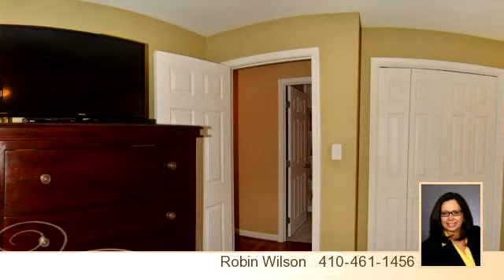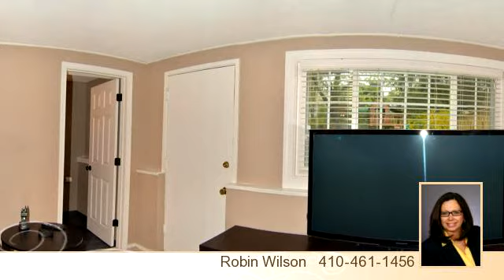305 Galway Rd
Enjoy this video of 305 Galway Rd